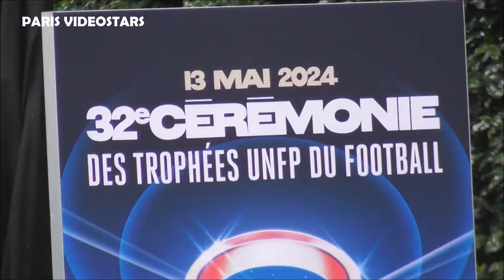Rayan Cherki ( Olympique Lyonnais ) arrive @ Trophées UNFP 13 mai 2024